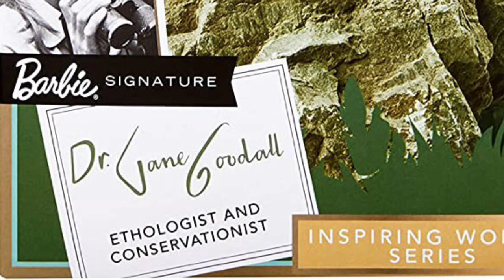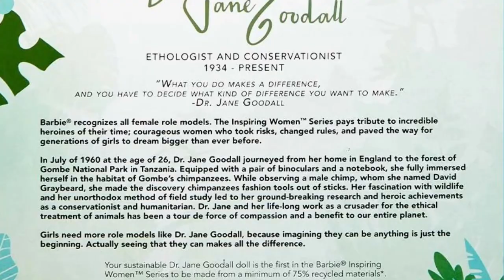2022 ✅ JANE GOODALL Barbie doll 💚 Inspiring Women Series Barbie Signature doll collector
Dr. Jane Goodall Barbie Inspiring Women Doll
$35.00

The Barbie Inspiring Women Series pays tribute to incredible heroines of their time; courageous women who took risks, changed rules, and paved the way for generations of girls to dream bigger than ever before. Recognizing decades of dedication, ground-breaking research, and heroic achievements as a conservationist, animal behavior expert, and activist, Barbie honors Dr. Jane Goodall, DBE, founder of the Jane Goodall Institute and UN Messenger of Peace, with a collectible doll made from recycled plastic*. Joined by chimpanzee David Greybeard, Dr. Jane Goodall Barbie doll wears field attire and comes equipped with a pair of binoculars and a notebook.

Release Date: 7/11/2022
Designer: Carlyle Nuera
Label: Black
Face Sculpt: Jane Goodall
Body Type: Barbie Loves the Ocean
Doll stand and Certificate of Authenticity included. Made from a minimum of 90% recycled plastic, excluding doll head, hair, and chimpanzee. Chimp body made from recycled plastic. Doll cannot stand alone. Colors and decorations may vary.

Excerpt from Jane Goodall’s original 1961 Field Notebooks. Courtesy of Jane Goodall Institute.

*Plastic parts made from 90% recycled plastic, doll head and hair excluded.

SKU#: HCB83